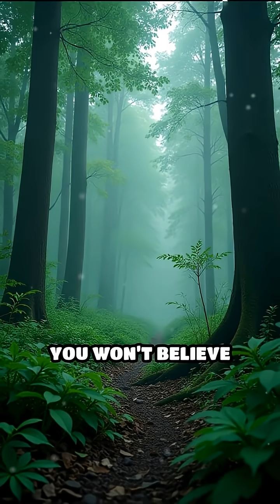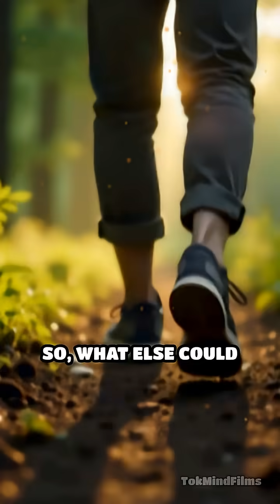World’s Largest Living Thing: Oregon’s Giant Fungus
You won’t believe what’s lurking beneath Oregon’s forests… This living giant will blow your mind!